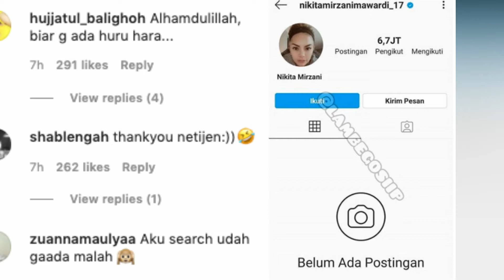BERMASALAH, KINI AKUN NYAI NIKITA HILANG DI BAJAK NIKITA MIRZANI SEBUT BANYAK YANG IRI